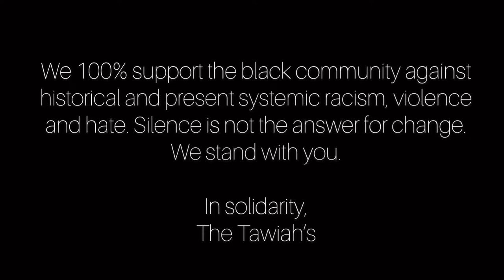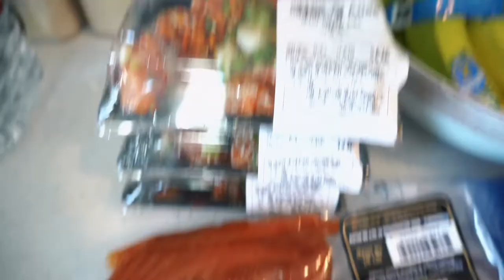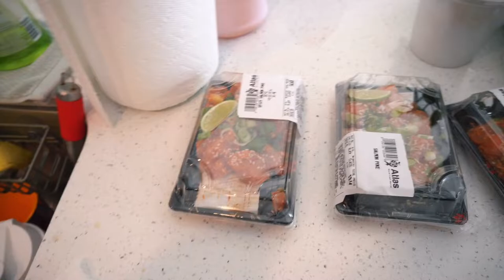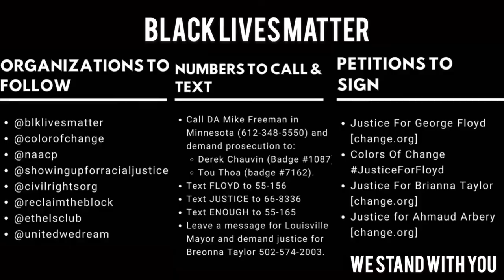BIG Spider, Apple Challenge, and Dinner! The Vlog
We decided to do the apple challenge this past weekend and were in for a little surprise! Honestly, surprises all around. An unexpected guest tried to join us on our trip to the store.

Much love,
The Tawiahs